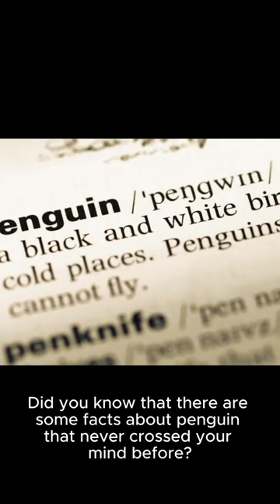3 Facts about the penguin!